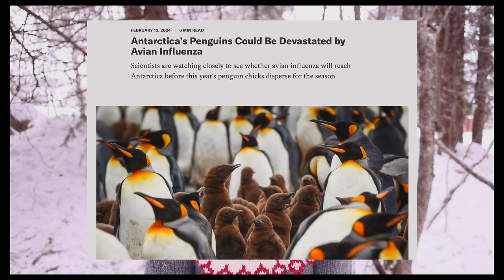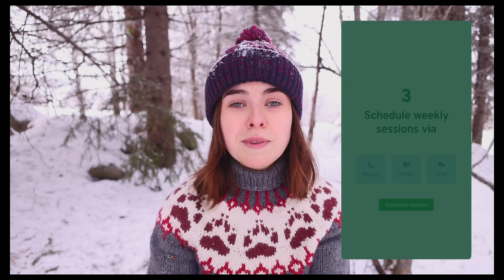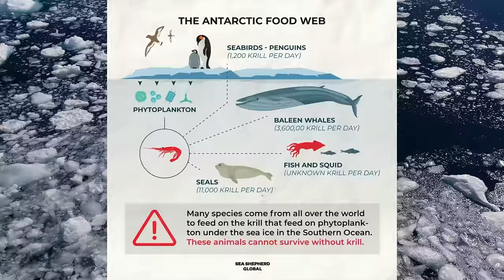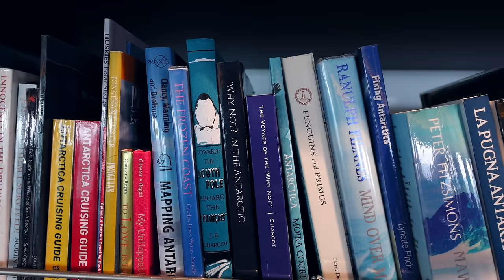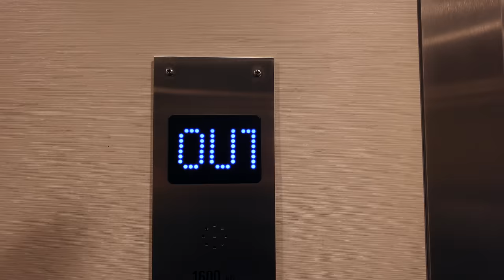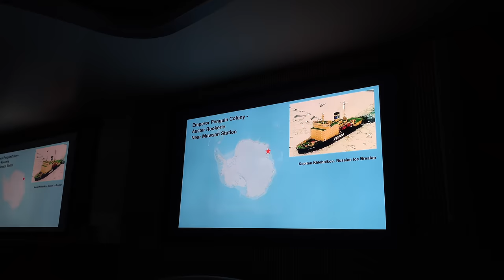Wildlife Photography and Strange Stories from the White Continent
Let BetterHelp connect you to a therapist who can support you - all from the comfort of your own home. and enjoy a special discount on your first month

1 week only!